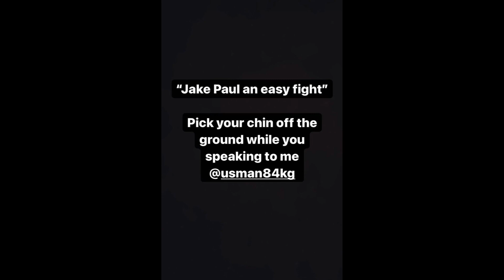JAKE PAUL *VIOLATES* KAMARU USMAN FOR GETTING KO'D !